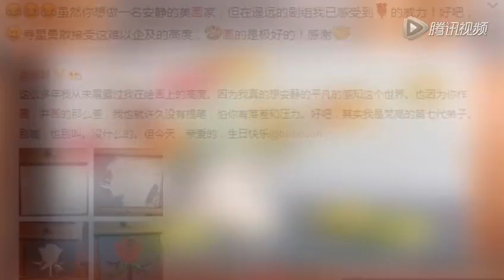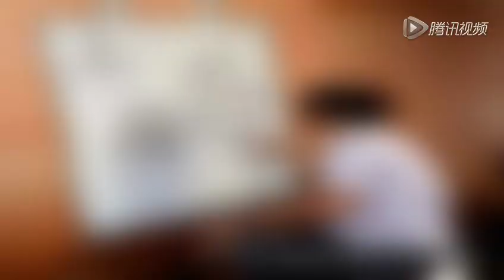看孫儷手繪 終于知道超哥為何肯受娘娘折磨了